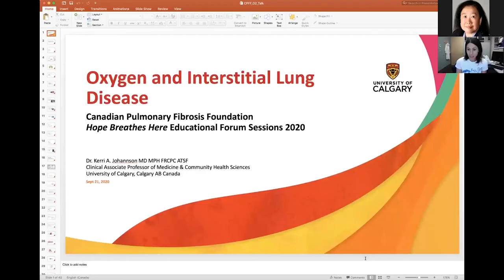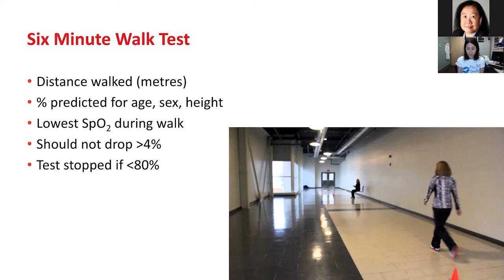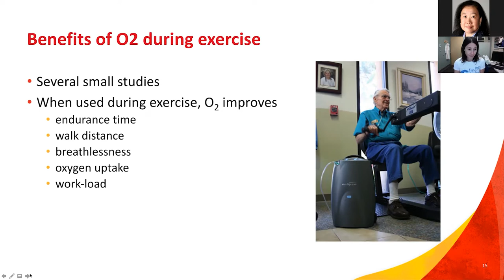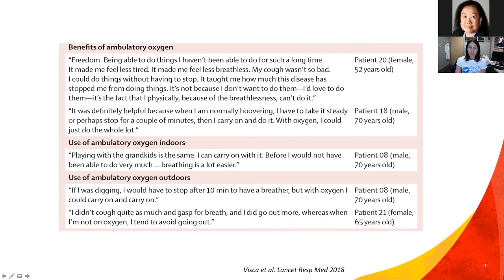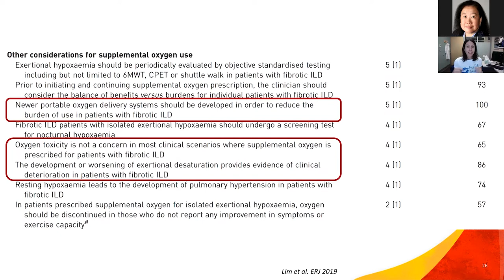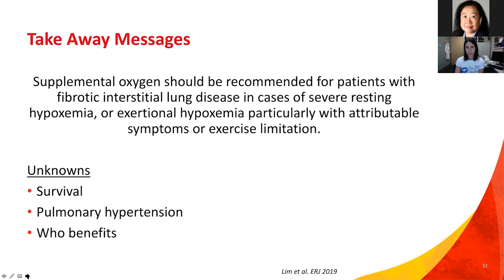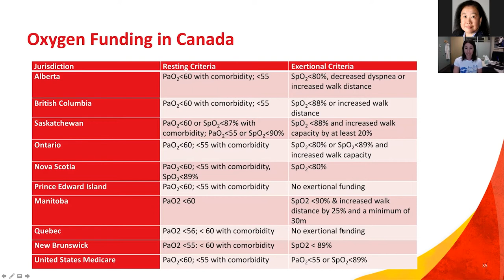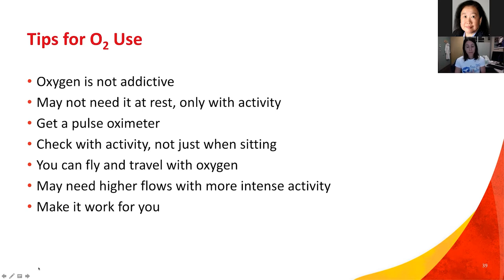Oxygen and Interstitial Lung Disease - Dr Kerri Johannson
It can sometimes be challenging for patients to get access to oxygen which is an important part of therapy for interstitial lung disease (ILD). In this session, Dr. Johannson talks about why people with ILD experience low oxygen levels. She helps patients and caregivers understand what is happening with clinical tests that doctors order to measure oxygen, the impacts of hypoxemia (low oxygen) on your body, the benefits of supplemental oxygen (studies that guide decision making in oxygen recommendations), the downsides of oxygen, available funding, and clinical tips for using oxygen.

Dr. Kerri Johannson MD MPH is the Clinical Associate Professor in the Departments of Medicine and Community Health Sciences at the University of Calgary and Director of Clinical Research for the ILD program at UofC, based out of South Health Campus.

Dr. Johannson completed medical training at the University of Calgary, then a clinical/research fellowship in ILD at the University of California-San Francisco, and Master of Public Health degree in Environmental Health Sciences at the University of California-Berkeley. She has been working at SHC since 2015, with research efforts focused on understanding the relationships between environmental and occupational exposure and ILD, the role of oxygen therapy, and improved diagnostics for ILD.